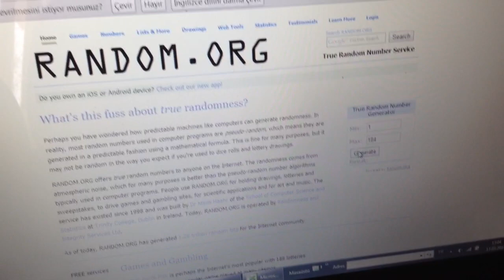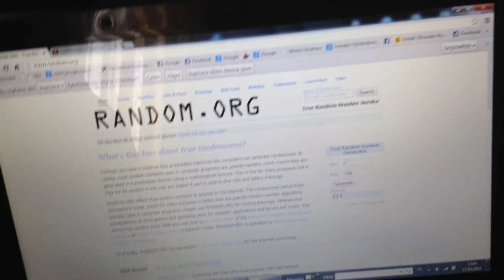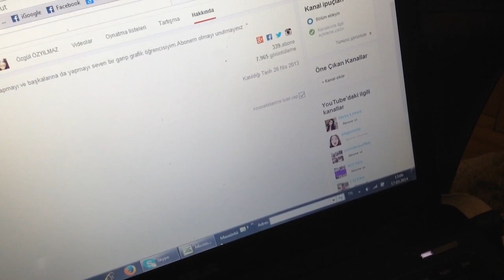YEDEK TAHLİLİ || TEBRİKLERR